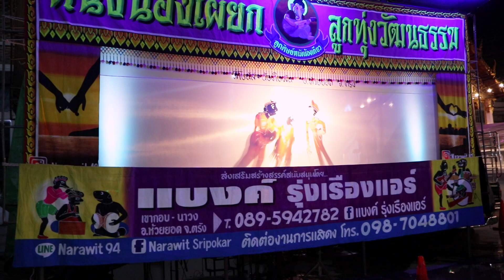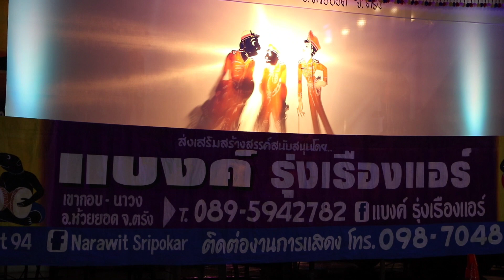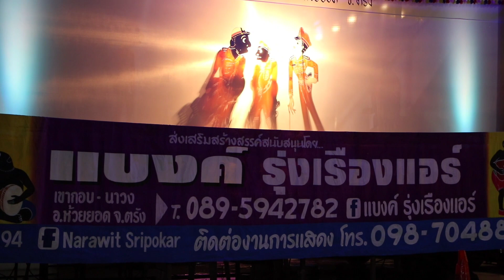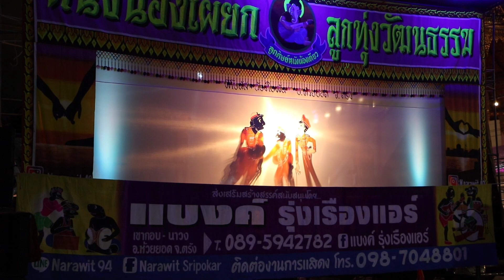การแสดง หนัง"น้องเผี๊ยก" ลูกทุ่งวัฒนธรรม ลูกศิษย์นายหนังน้องเดียว#ดีเจต้นน้ำเชิญยิ้ม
การแสดงหนัง น้องเผี๊ยก ลูกทุ่งวัฒนธรรม เยาวชนอายุน้อย @วัดเขมาภิรตาราม